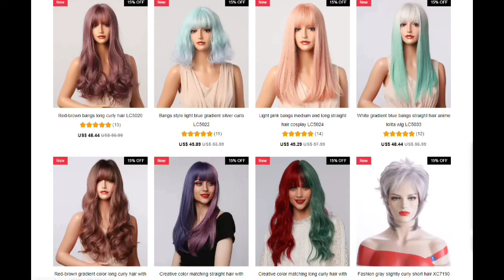How to wear a wig correctly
Because of professionalism, so fashionable. If you want to be beautiful, you can choose to open a beautiful door "Wig Magic House". There are countless surprises waiting for you inside.